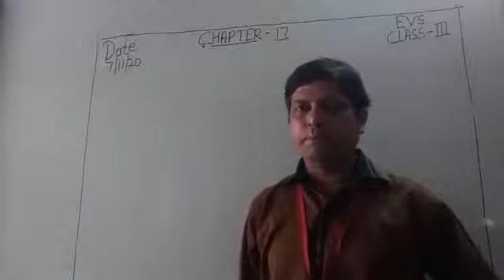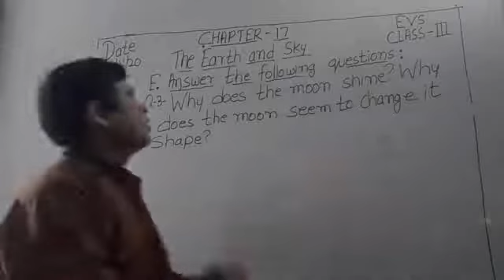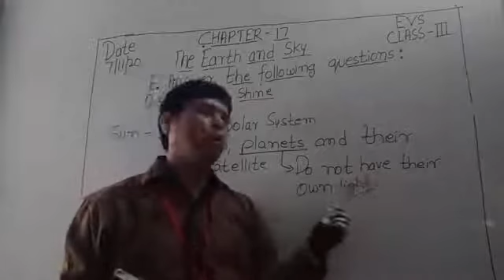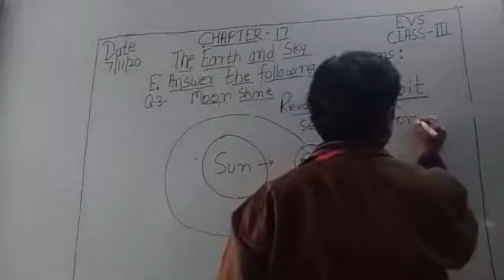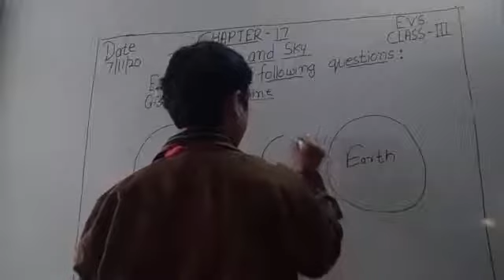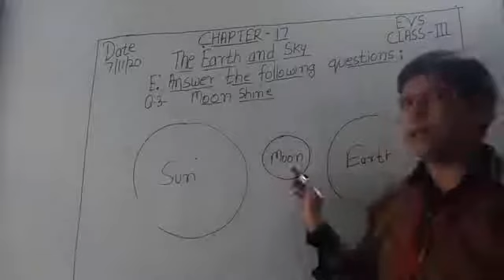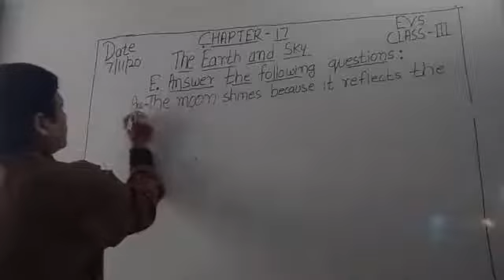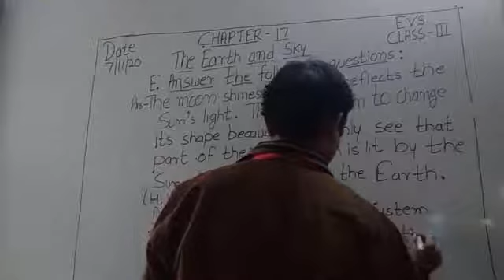Class III EVS 07 -11- 2020 by Mr Rupesh Chapter 17